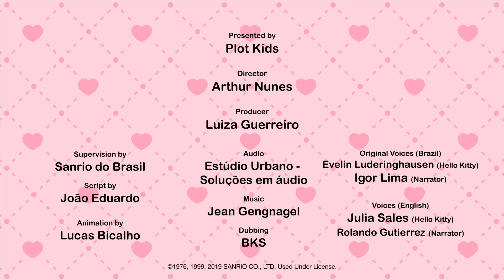Hello Kitty去法國玩囉 【The World of Hello Kitty 系列動畫】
最近越來越多人出國
Hello Kitty也去法國玩囉